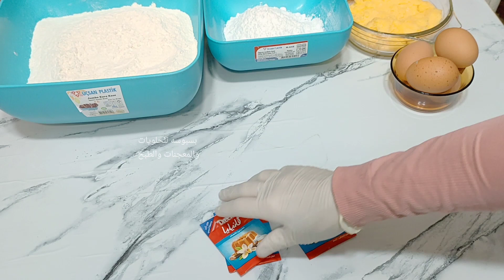بسكوت العيد بالماكينه😋وبمقادير مظبوطه جدا وهعرفك كل التكات واسرار العجينه والتسويه الكل هينبهر بطعمه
بسكوت العيد بالماكينه 😋 وبمقادير مظبوطه جدا وهعرفك كل التكات والأسرار وسر التسويه واللي هيدوقه هيفكر شرياه من المحلات

كيلو دقيق
٣٢٠جرام سمنه ساقعه
٢٨٠جرام سكر بودر
٤بيض بحجم كبير ولو صغير هنستخدم ٥ حبات بيض
١٤جرام بيكنج باودر
١٠جرام نشادر
٨٠مللي لبن دافئ او ميه لاذابه النشادر
رشه بسيطه من الملح

بسكوت العيد

1 kilo flour
320 g cold butter ghee (samna)
280 g powder sugar
4 large eggs or 5 small eggs
14g baking powder
10g corn flour
80 ml water or warm milk to dissolve corn flour

حسابى الشخصى على الفيس بوك .